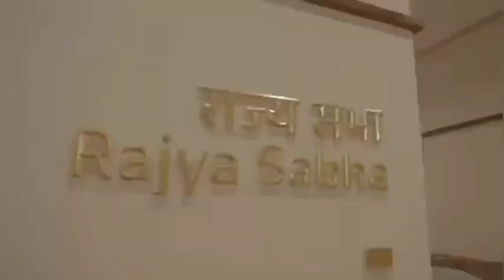Srk Voice New Parliament | Parliament Video Shah rukh Khan Voice | New Parliament Building |Srk News